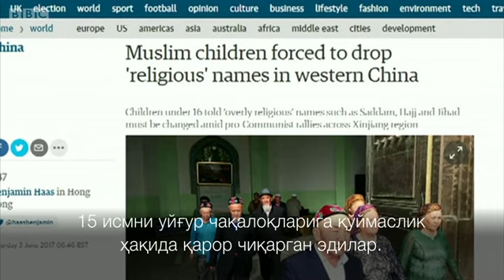Хитой Шинжонда уйғур болаларига мусулмонча исм қўйишни тақиқлади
Рамазон ойи кириши билан Шинжон Уйғуристонида ёши 16 дан кичик бўлган уйғур болаларининг исмларини ўзгартириш талаб қилинмоқда.

Апрель ойида уйғурлар учун Ислом, Қуръон, Макка, Мадина, Имом, Арофат, Ҳаж, Саддам ва Жиҳод каби 15 исмни чақалоқларга қўйиш тақиқланган эди.